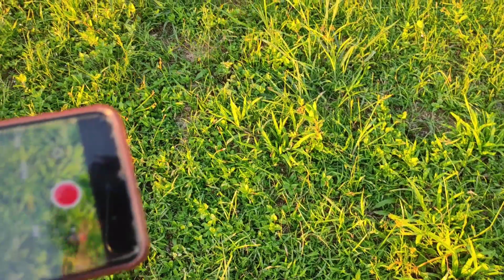Kokrajhar_(SAI_STADIUM)_Aa_Ja_Sys_Jakabai..🥰🥰..Pongbai kwo bw Rakhi kabai.....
Take a look at this Shailputri Combo Pack of 2 Items - Mini Lavalier Mic Microphone, 3110 Universal Aluminum Tripod Stand For All Smartphones Tripod on Flipkart

Take a look at this Chinmay Kids Children Motorcycle Safety Harness - Child ATV Ride Strap - Kids Vehicle Adjustable Safety Harness Strap for Two Wheeler Bike Snowmobile Horseback Riding Travel with Padded Strap Baby Carrier on Flipkart

Take a look at this Welo High Quality Baby Carrier with Strong Belt 4 in 1 Position Baby Carrier on Flipkart

Instagram link kwo gahaiyao hwnai jabai nangtang mwnha gasibw tangnanwi follow kalamna hwdw 👇👇
follow kalamdw guys